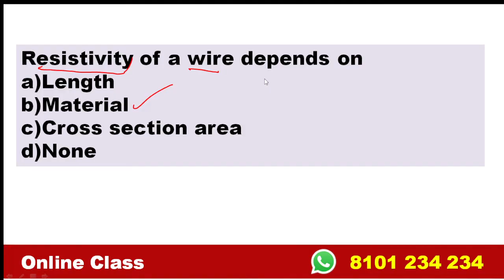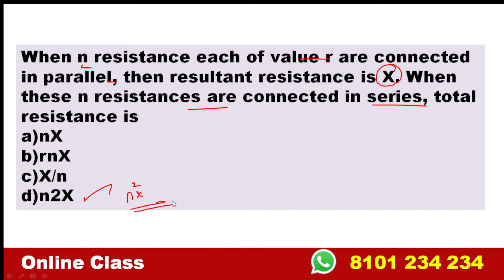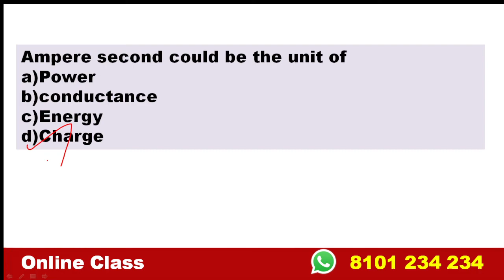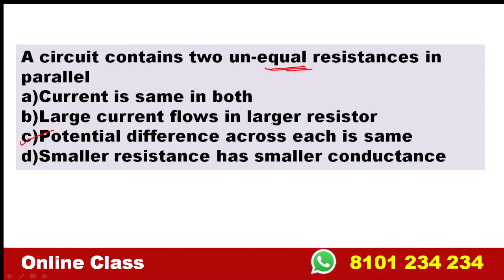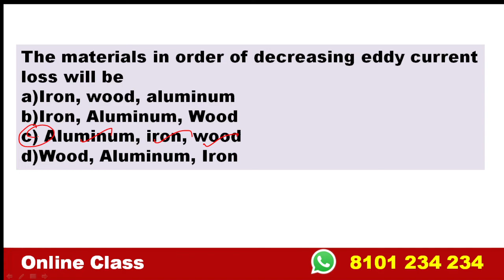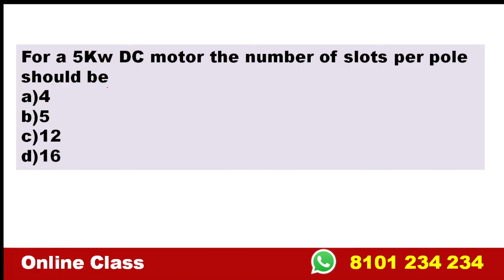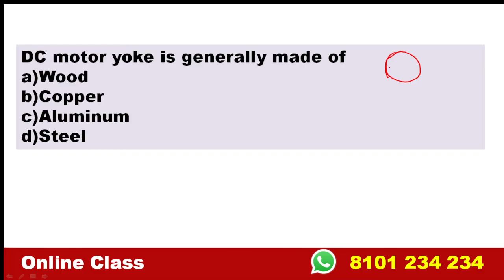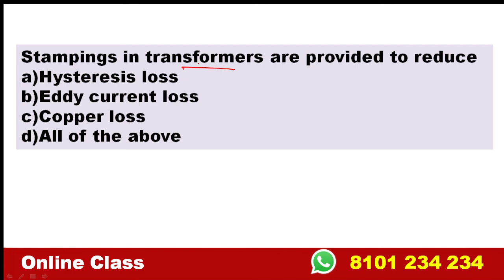TNEB /TNPSC -EEE Important Questions | Previous year Question Discussion | Technical Assistants jobs